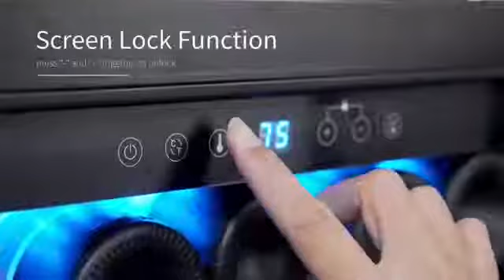Wine Cooler 52 Bottle Wine Refrigerator Wine Fridge for Home Office Bar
To get this

PRODUCT DETAILS NAME:
 BODEGA 24 Inch Wine Cooler,52 Bottle Wine Refrigerator with Upgrade Compressor Fits Champagne Bottles Keep Consistent Temperature Low noise Built in or Freestanding Wine Fridge for Home Office Bar

PRODUCTS FEAUTRES:
1. 【Super Silent Low Noise Compressor】BODEGA built-in wine cooler with upgraded compressor features a unique vibration absorption system.The perfect temperature will keep the wine the best taste. The system reduce the impact of tremors and noise, avoid artificially accelerated wine aging,reduce excess acidity and impurities.It will be a nice wine cooler for home,bar,office,club.
2. 【Easily Accommodate Large Bottles Like Champagne】BODEGA 24 inch wine refrigerator is the forefront of the design concept, a large layer spacing is reserved on the first layer of the wine cooler, so that you can place bottles of different shapes and sizes. This wine fridge can house up to 52 standard-size:2.75''(W)*11.8''(H) 750ml.The most impotant is can easily put large bottle such as champagne into the Top floor.It's the perfect choice for the wine lover having various wine collection.
3. 【Accurate Temperature Setting 】The BODEGA Wine Cellar LED control display makes it easy to set temperature from The temperature setting can be adjusted from 5℃- 20℃ and 41℉-68℉.You can easily and precisely set the temp level to your liking. And switch temperature display in ℃ or ℉. Blue LED lights facilitate wine picking even when it’s dark.The brigthten LCD display scree would catch your eyes and is easy to read out.Blue LED lights give you a clearer view of the interior wine.
4. 【Built-in or Freestanding Style Wine Cellar】The BODEGA wine cabinet installed size is 23.9(W)*23.1(D)*34.6(H) inches can be under the counter in the kitchen or bar,office area, it also can be used as a freestanding wine cooler! Easy to take and the removable wooden frame allows you to hold any wine!
5. 【Sincere and Effective Service】We offer 1 year warranty service and long-life after-sales service.If you have any issue during use process,please contact us via amazon.We will provide you professional technical support and best solution.Any information needed before purchasing, you also can contact us via amazon.We will reply you within 24-hour.